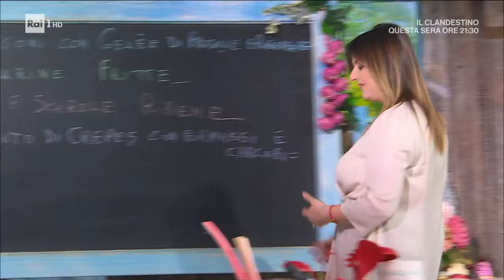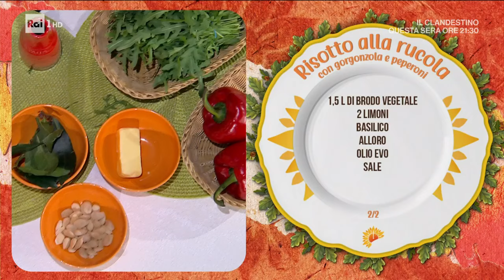Risotto alla rucola con gorgonzola e peperoni - È sempre mezzogiorno 15/04/2024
- Ingredienti: 320 g riso Carnaroli, 150 g gorgonzola, 2 peperoni, 40 g mandorle, 4 mazzi di rucola, 40 g formaggio grattugiato, 50 g burro, 1,5 l brodo vegetale, 2 limoni, basilico, alloro, olio, sale